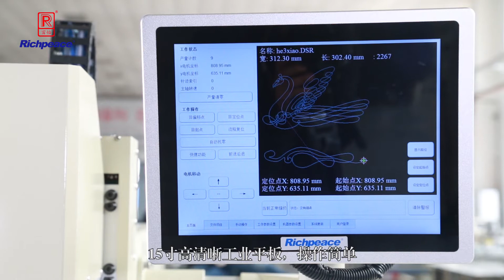Richpeace Single Needle Universal Rotary Sewing Machine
Summer Peng:
Skype: summer93451